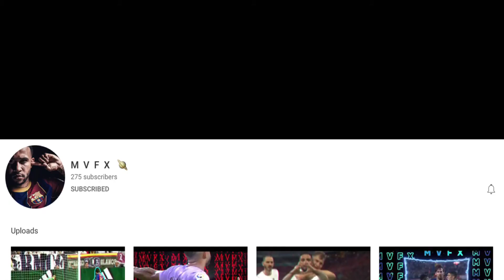M V F X VS EVERYONE ELSE